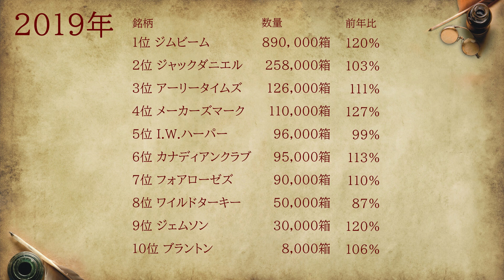🔰[初心者必見] 2021国内バーボン他 ランキング！販売数量ベスト9 [ウイスキー]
2021年のバーボン他 国内販売数量ベスト9です。

▼ジャックダニエル
▼ジムビーム
▼ジェムソン
▼ブラントン
▼ワイルドターキー
▼メーカーズマーク
▼フォアローゼズ
▼カナディアンクラブ